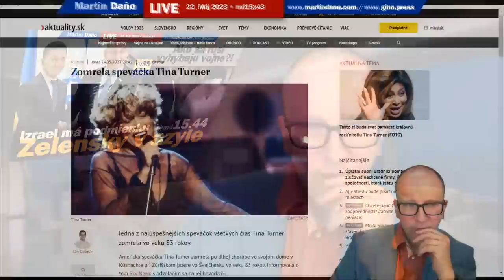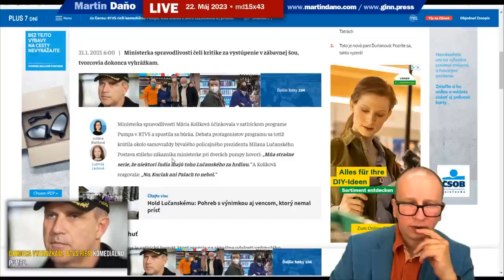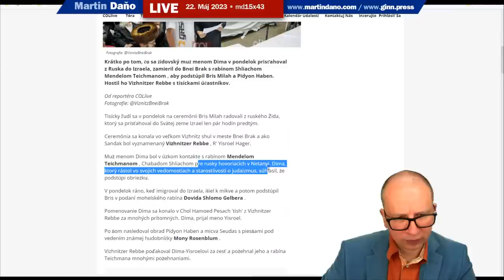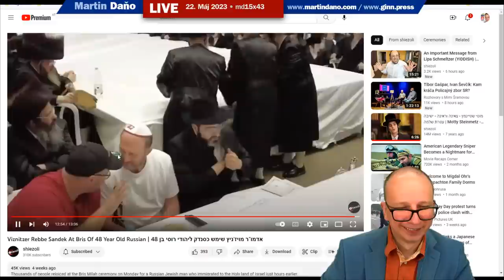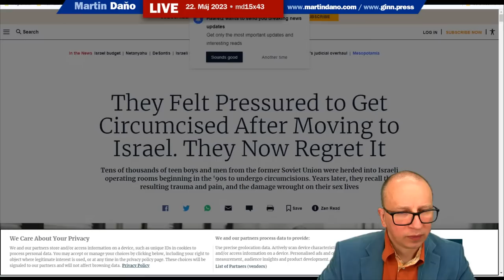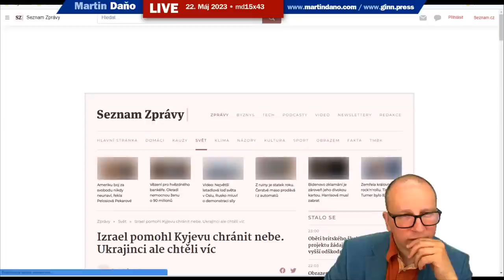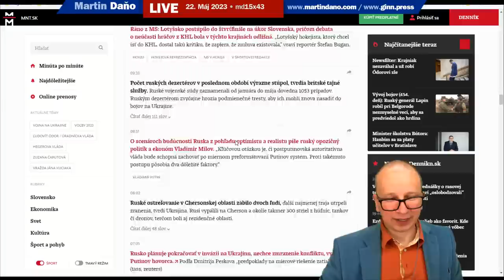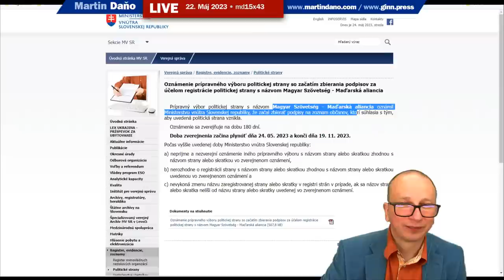Live: Zelensky dostane politický azyl! Izrael má podmienku. Ako sa Rusi vyhýbajú vojne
Schyľuje sa ku ukončeniu ozbrojeného konfliktu Ukrajina / Rusko. Kde zakotví Volodymyr Zelenskyj? Možno aj v Izraeli - ale ten má zásadnú podmienku. Ďakujem za podporu
Osoby a obsadenie: Vladimír Putin, Olena Kondratiuk, Štefan Harabin, Silvia Kucherenko, Daniel Melas, Ján Počiatek, Robert Kaliňák, Martin Patak,  Dimitry, Dima, Martin Daňo
Kľúčové slová: útok, trestný zákon, trestný poriadok, zabitie, vražda, prokuratúra, juraj hossua, juraj hossa, súdna rada, obriezka, bris
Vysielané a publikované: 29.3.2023